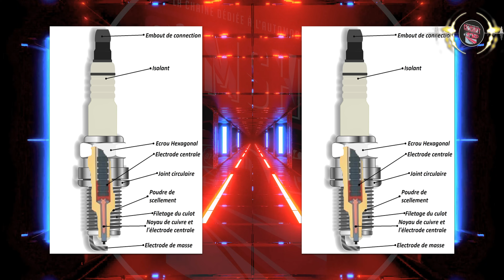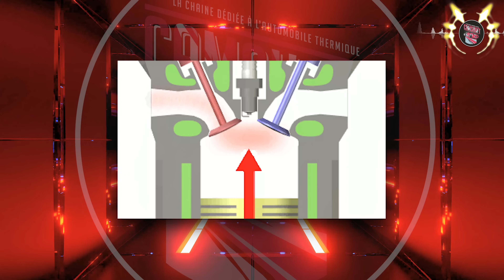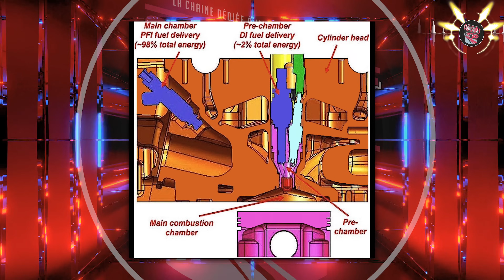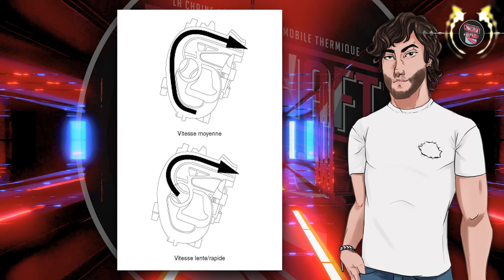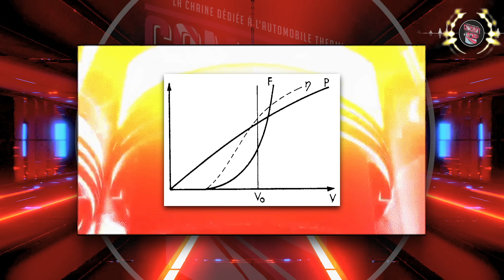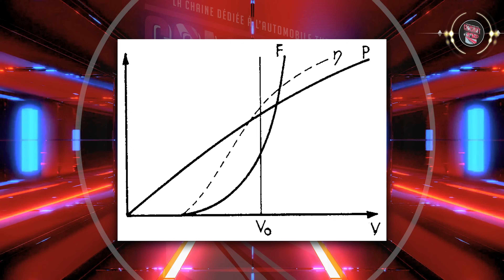Pourquoi Le TWIN SPARK a Disparu ?! 🤔 : Question Go 🚗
💥 Dans cette vidéo, je vous parle du Twin Spark, du système à double bougie, à double allumage et je vous montre pourquoi cette technologie a disparu malgré ses avantages et sa supériorité !

S E R V E U R D I S C O R D

00:00 - Intro
00:57 - le Twin Spark/ Double bougie
09:31 - La disparition du Twin Spark/ Double bougie